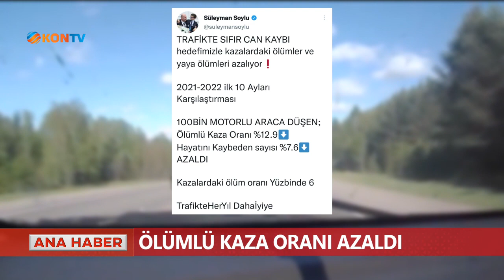Ölümlü kaza oranı azaldı